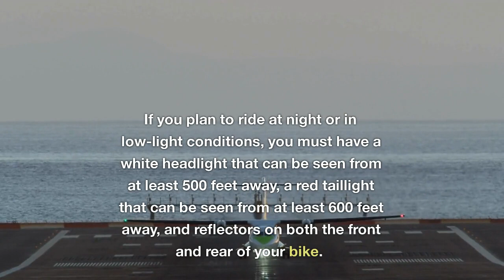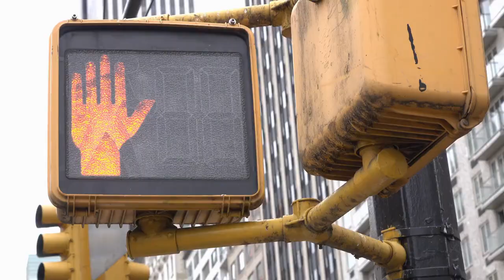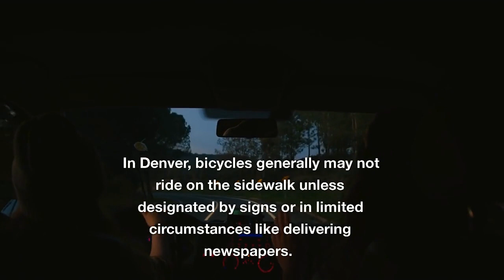Colorado Bicycle Laws | Denver Bicycle Accident Attorneys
Are you a cyclist in Colorado? It's crucial to have a comprehensive understanding of the state's bicycle laws to ensure your safety on the roads. In this informative video, our Denver bicycle accident attorneys will guide you through the key aspects of Colorado's bicycle laws, empowering you with the knowledge you need to protect yourself. We'll cover topics such as right-of-way, helmet laws, signaling requirements, and more. Whether you're a seasoned cyclist or new to biking, this video will equip you with valuable insights to help you navigate the roads confidently. Don't let a lack of knowledge put you at risk. Watch now and stay informed!

As cycling continues to gain popularity across the United States, more and more people are taking to the roads on two wheels. Colorado is no exception, with many residents and visitors choosing to cycle for commuting, recreation, or fitness purposes. However, with increased cycling comes increased risk, and it's important to understand the laws that govern cycling in Colorado to ensure your safety and the safety of others. By keeping up with the latest bicycle laws you can protect yourself and understand your rights as a cyclist in Denver.

2590 Welton Street, Suite 200
Denver, Colorado 80205